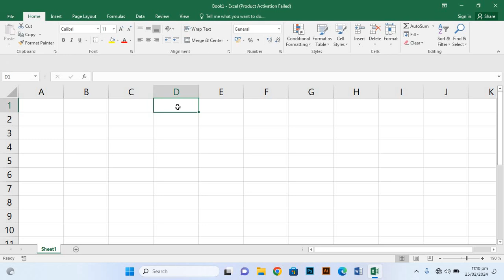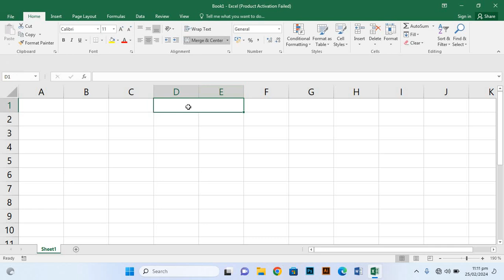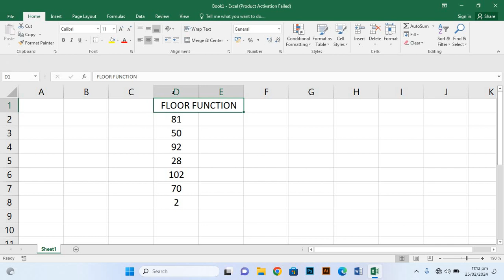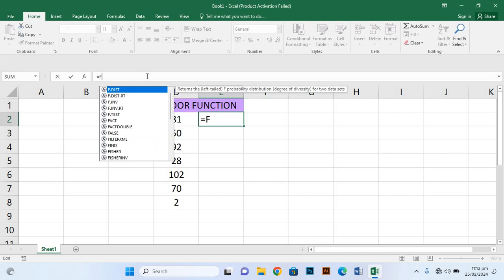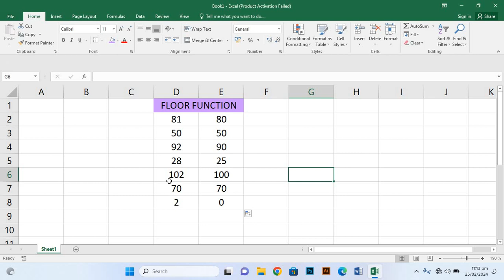MS Excel 2016 Lecture 107 | Ms Excel floor formula in Excel | Ms Excel data entry